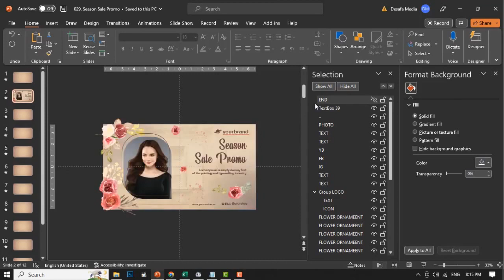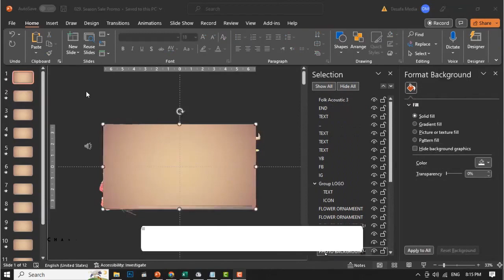VidAll Review + (Bonus Worth $997)